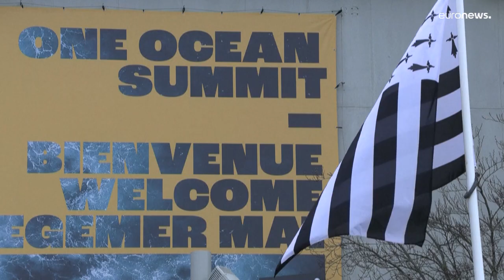Cimeira sobre a proteção dos Oceanos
Empresa sueca constrói pilhas inovadoras a partir da madeira